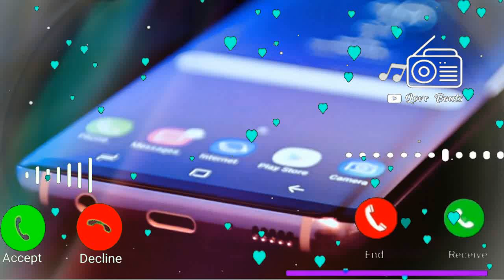Vivo mobile sms ringtone, notification ringtone, new mobile ringtone, sms ringtone, vivo ringtone 5